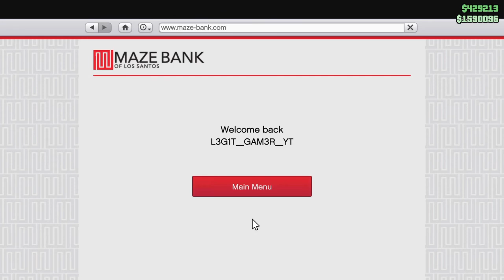Grand Theft Auto V casino heist wtf happened part 1